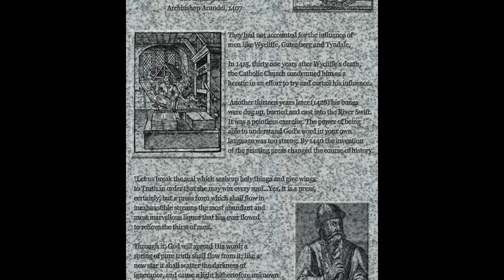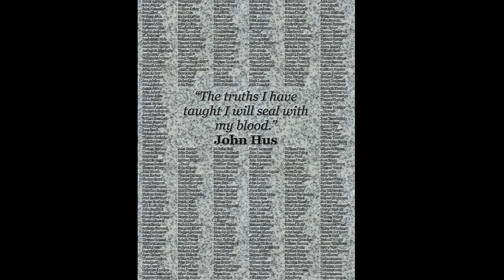Hartwood Memorial Wall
Artists impression of the Hartwood Pioneer Memorial Wall